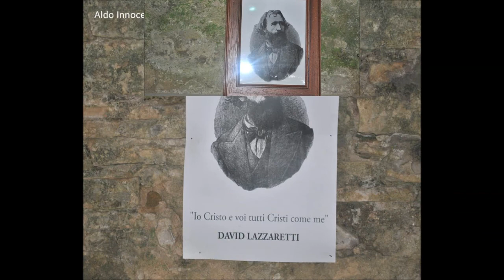L'URSEA SUL MONTE LABRO 25 aprile 2017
L'Ursea sul Monte Labro, dove era la sede della Chiesa Giurisdavidica fondata da David Lazzaretti, il Profeta dell'Amiata - 25 aprile 2017 - Foto e video di Aldo Innocenti
Il monte Labro (1.193 m. s.l.m.) si trova alle pendici dell'Amiata ed e' completamente privo di vegetazione: sulla sua sommita' si trova una torre nuragica, simbolo della Chiesa Giurisdavidica fondata da David Lazzaretti, il profeta dell'Amiata. Il monte Labro emana una grande fascino: proprio sulla vetta si trova la grotta dove aveva la sede la Chiesa Giurisdavidica e ai piedi della torre si incontrano due campane con inciso il simbolo della chiesa fondata dal Lazzaretti, una croce preceduta da una C rovesciata e seguita da un'altra C.